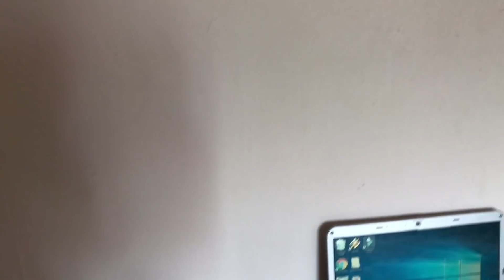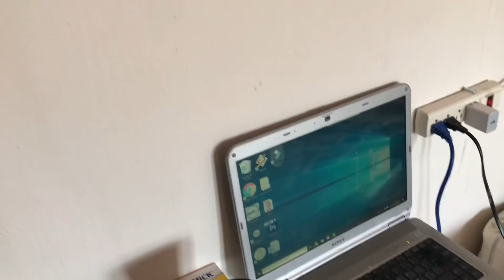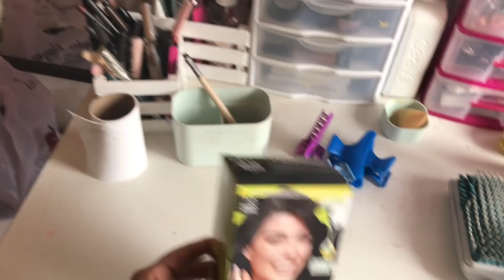ROOM TOUR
¿Dónde contactarme?

¿Con qué grabo mis videos?
» iPhone 7 y edito con iMovie para iPhone (:

¡Conóceme mejor!

Dejen sus dudas y comentarios aquí abajito♡

Besos sabor 🍍